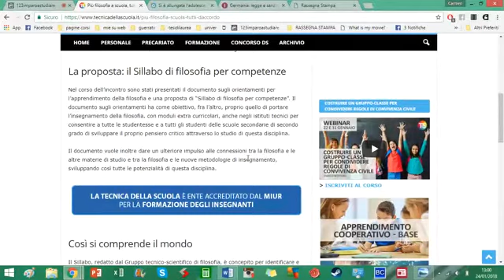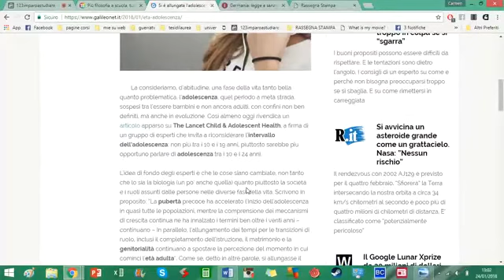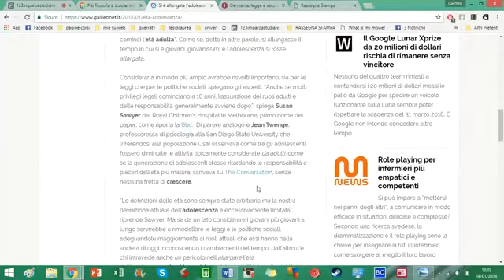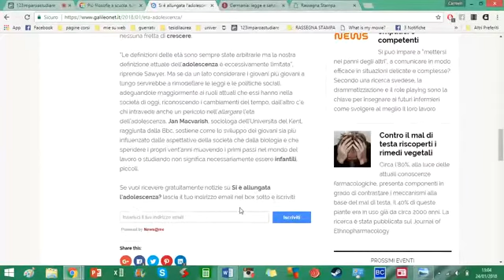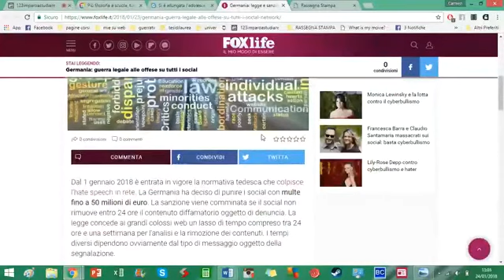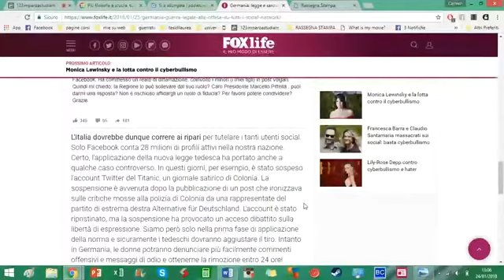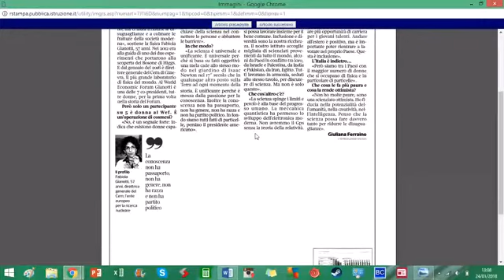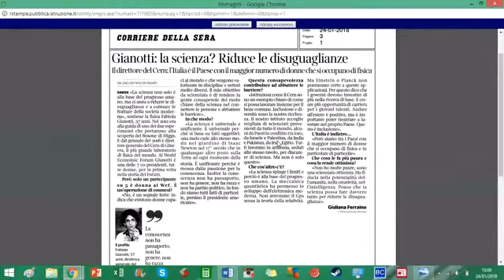RASSEGNA STAMPA 24 GENNAIO 2018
Rassegna stampa a cura di Carmen Dal Monte. Gli argomenti di oggi: La Tecnica della Scuola: più filosofia a scuola; Galileo, Giornale di scienza: Si è allungata l'adolescenza; FoxLife Italia: sanzioni ai social in Germania; Corriere della Sera: Gianotti. La scienza? Riduce le disuguaglianze